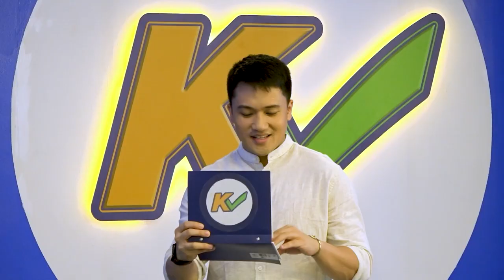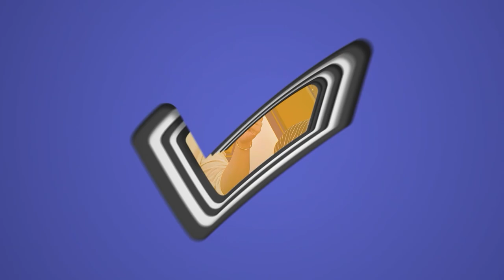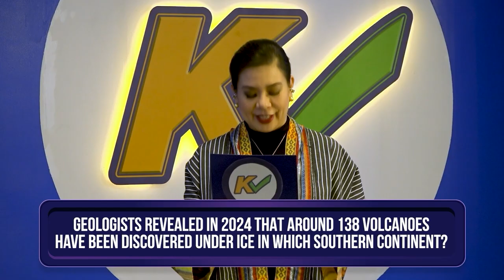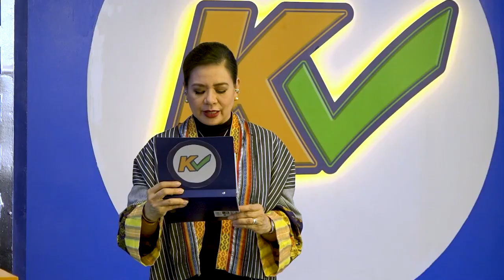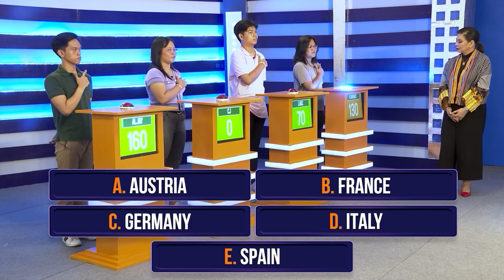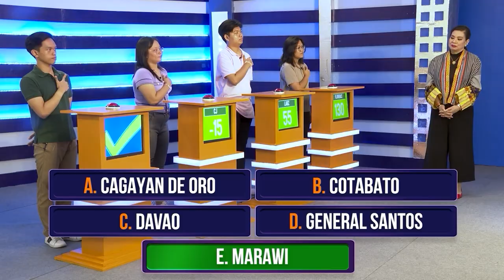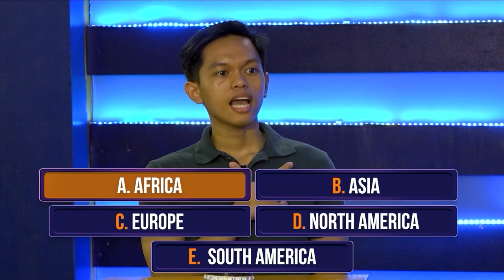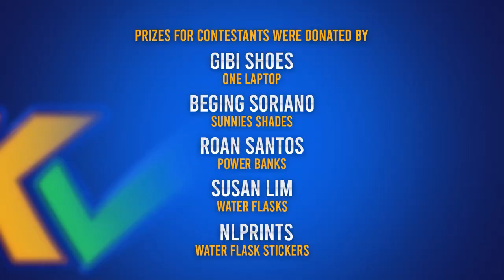K Check | Week 1 Episode 2